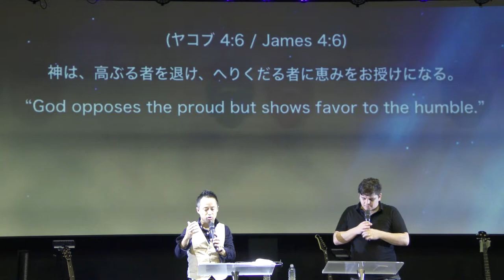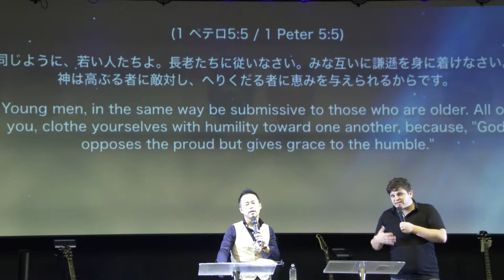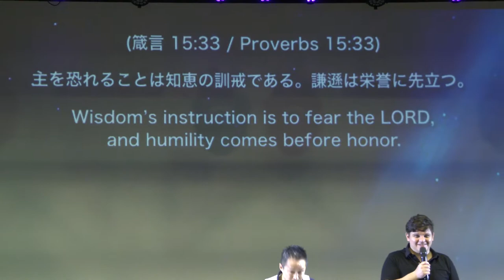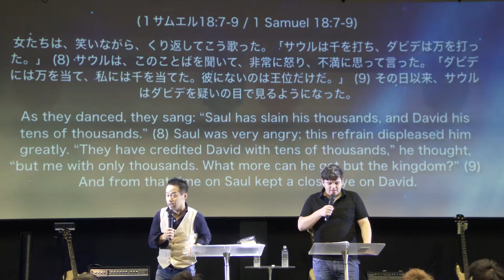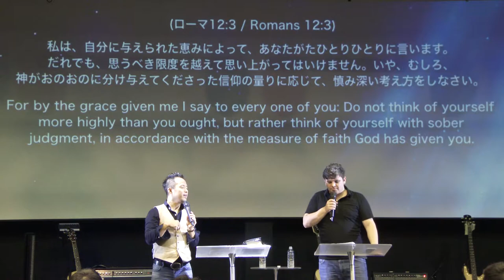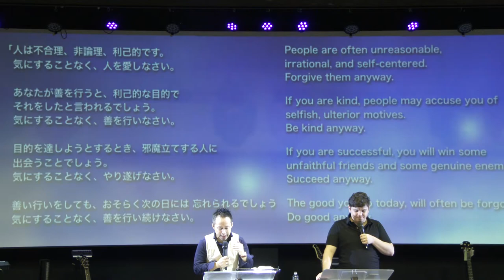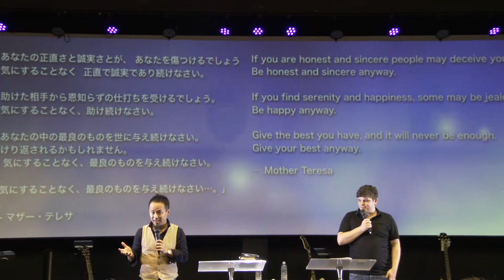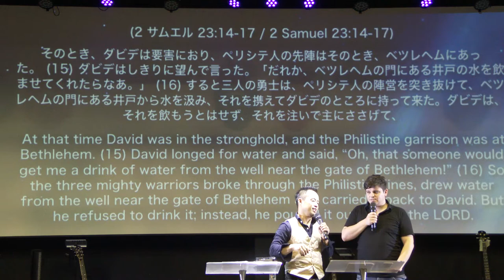情熱と謙遜の文化 Sepetember 4 2016